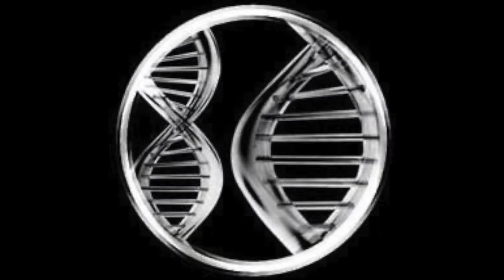Break & Survival - Dawn [DNAudio]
Artist(s): Break & Survival
Track: Dawn
Album: Hard Times
Label: DNAudio
Cat: DNAUDIOCD 01 / DNAUDIOLP 01
Released: 20 June 2008